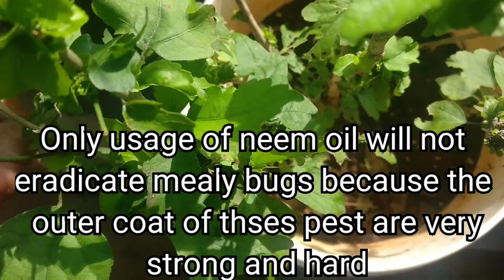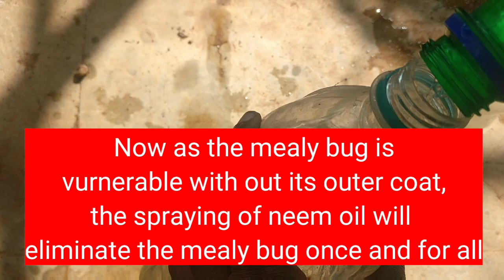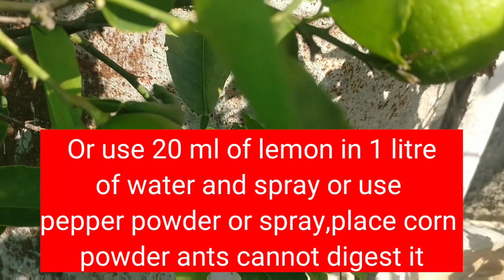How to eradicate mealy bugs completely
Hello friends todays  video is about how to eradicate mealybugs completely from our plants
why neem oil cannot eradicate mealybugs we will see in this video.we are also going to watch how to eradicate ants how to  save and protect the Mealy bugs